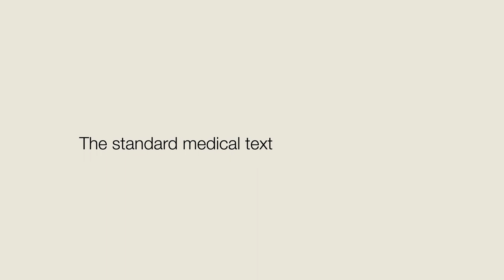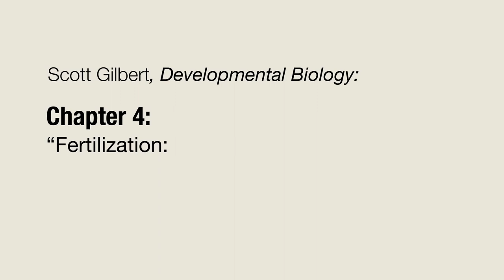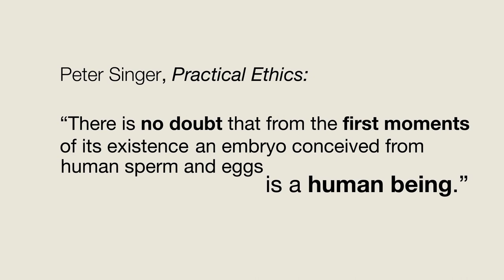Kada počinje ljudski život?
UKLJUČI CC ZA TITLOVE.
Catholic answers apostolat je američkih katolika posvećen apologetici i evangelizaciji. Među brojnim tema kojima se bave je i problem pobačaja. 40 dana za život - Hrvatska donosi vam CA videa u kojima apologeti odgovaraju na pitanja vezana uz pobačaj. Tema prvoga od njih je: Kada počinje ljudski život?
Prijevod: Danko Kovačević